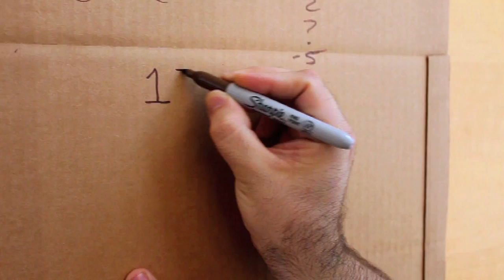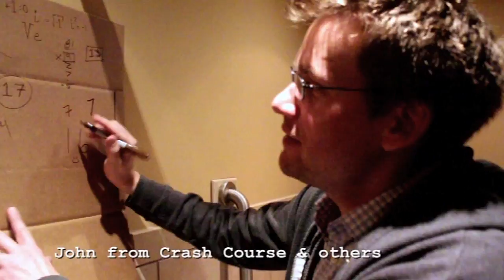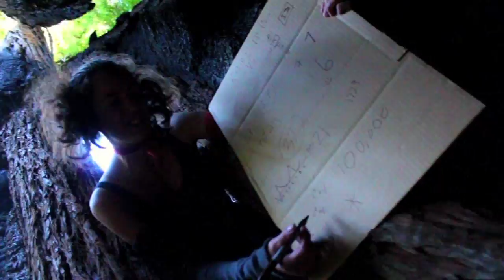Favourite Numbers - Numberphile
Everyone's details below in full description. Please leave a comment about YOUR favourite number!!!
More links & stuff in full description below ↓↓↓

Thanks YouTube EDU people.